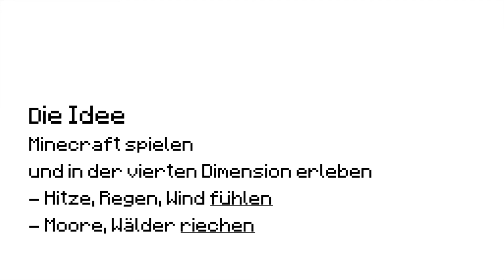Projekt | Minecraft 4D | 1. Platz 11-15 | Deutscher Multimediapreis mb21 | 2017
Was wäre, wenn man Spiele nicht nur sehen, sondern auch fühlen könnte? Mit "Minecraft 4D" kann man in eine neue Dimension des Kultspiels eintauchen. "Voll windig hier oben und etwas seltsam riecht es auch, aber die Aussicht ist phänomenal." So könnte man ein Erlebnis in "Minecraft 4D" beschreiben. Von außen unscheinbar, eigentlich nur ein kleiner Raum in Form eines Grasblocks, entfaltet sich darin jedoch der Zauber einer anderen Welt. Ein alter Friseurstuhl, vollgepackt mit diverser Technik wie Ventilatoren, Wärmelampen, Sandgebläse, Geruchsrevolver und einem Regensimulator, erzeugt die nötige Atmosphäre. Je nachdem, in welchem Biom oder auf welcher Höhe man sich befindet, sorgt eine bestimmte Kombination von Gerüchen, Wärme und Nässe für ein viel intensiveres Spielgefühl. Mittendrin statt nur dabei - Immersion auf einem neuen Level.